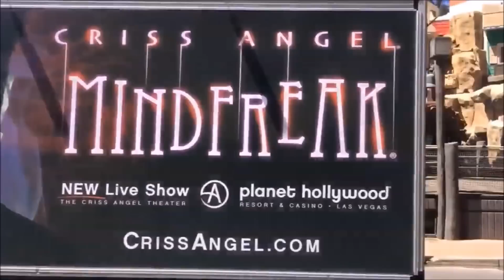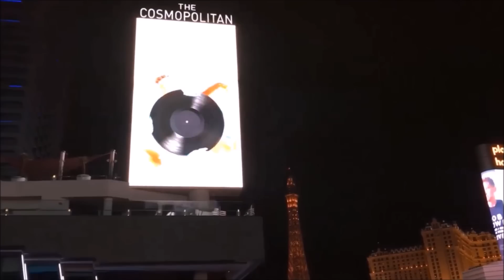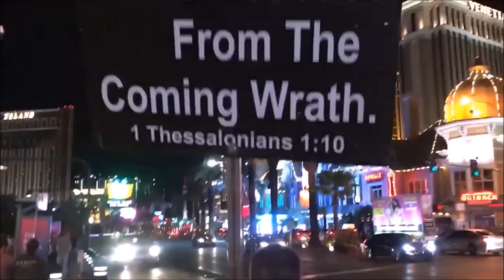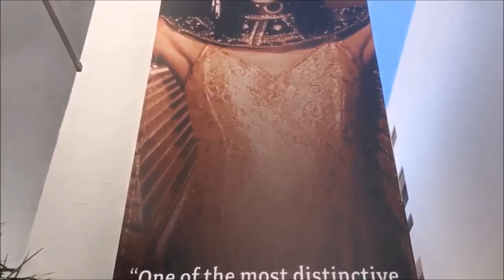Las Vegas Strip Tour ~ 2019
My annual Las Vegas Strip tour video, 2019 edition.   A compilation of clips I have recorded over the last few months set to music. A  look at the whole Las Vegas Strip in 10 Minutes.

Palmtrees by The Brothers Records
Town of 24 Bars by Unicorn Heads